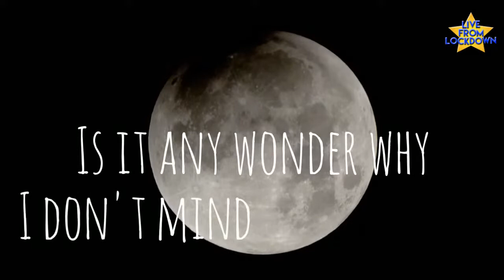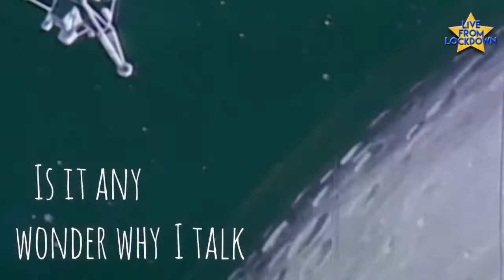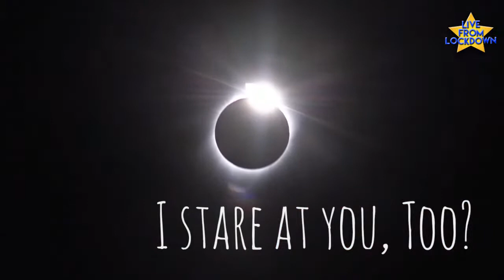Live From Lockdown - May 7, 2020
Featuring performances from:
Greg Gilman (Greg in Good Company)
Lucy Greenbaum (Kosher Style Records)
The Rescignos (Netflix’s ‘Unbreakable Kimmy Schmidt’)
Dani Morrow & Jeremy Rowley (Nickelodeon’s ‘iCarly’)